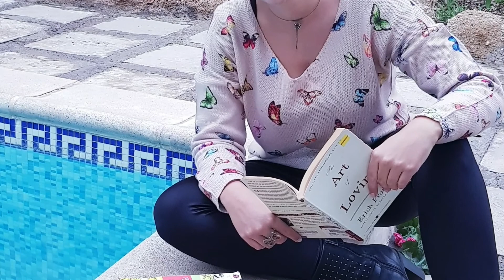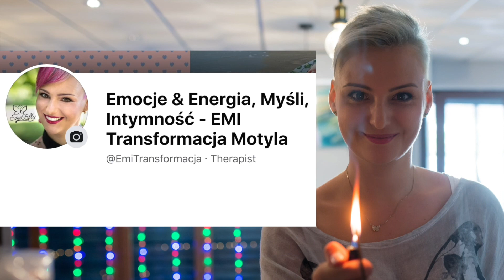Emilia Nina Mazurkiewicz - Festiwal Inspiracje 2021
Festiwal Inspiracje, 2-4 lipca 2021 r.

Emilia Nina Mazurkiewicz  - certyfikowana terapeutka metody psychosomatycznej Recall Healing, wykorzystująca podczas sesji wiele technik, które poznała na przestrzeni 12 lat rozwoju personalnego, terapeutycznego, coachingowego, seksuologicznego, energetycznego i duchowego. Sama już całkiem sporo w życiu przeszła i wie co oznacza cierpienie, dlatego wykorzystuje nie tylko zdobytą wiedzę oraz umiejętności, ale i własne doświadczenia, by efektywnie pomagać ludziom na drodze do miłości, zdrowia i kreowania życia takim, jakiego pragną. Kolorowa istota, pełna pozytywnej energii i miłości, którą rezonuje przepełniając serca innych. Kocha podróżować, tańczyć i malować Intencjonalne Obrazy Mocy.
Ma swobodę rozmów na każdy temat w wolności od oceny roztaczając atmosferę ciepła, akceptacji i prawdziwego zrozumienia, a po spotkaniu z nią nic nie jest już takie samo.
Pracuje z kobietami, mężczyznami i parami na głębokim poziomie E-M-I:
* Emocje i Energia,
* Myśli (świadomość, podświadomość i pamięć komórkowa ciała),
* Intymność (miłość, otwartość, seksualność, bliskość, komunikacja)
… Efekt Motyla, by lepiej żyć :)